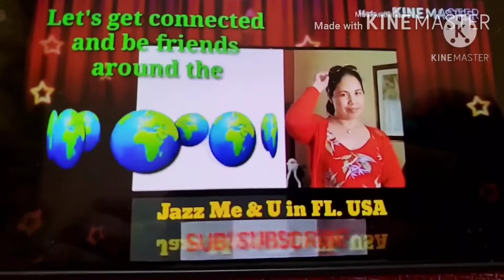Let's grow and harvest our Foods || How to Fry Empanada